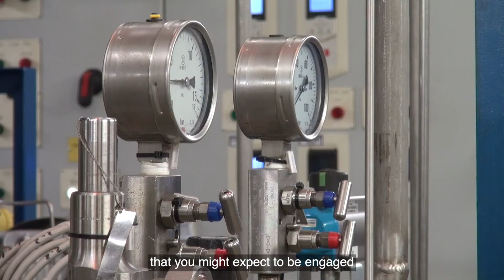2021 Bhattacharyya Award Finalist: Imperial College London and Shell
The Royal Academy of Engineering and WMG, at the University of Warwick, have shortlisted 11 exceptional collaborations for the inaugural Bhattacharyya Award. With a cash prize of £25,000, the Bhattacharyya Award will be presented to the team who best demonstrate how industry and universities can work together.

The Bhattacharyya Award is funded by the Department for Business, Energy and Industrial Strategy and was announced in July 2019 as a tribute to Professor Lord Kumar Bhattacharyya KT CBE FREng FRS, the Regius Professor of Manufacturing at the University of Warwick and founder of WMG.